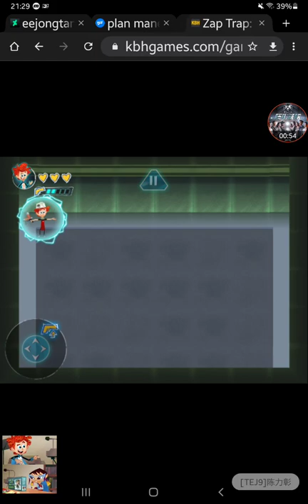Penn Zero Part-Time Hero: Games Penn Zero Zap Trap: Penn, In The Computer 🖥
Search: Penn Zero Zap Trap